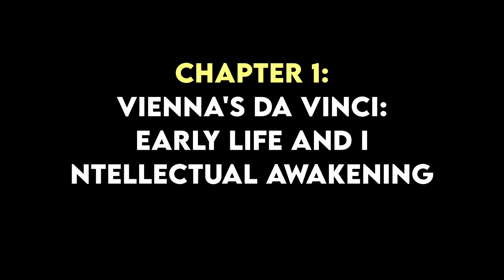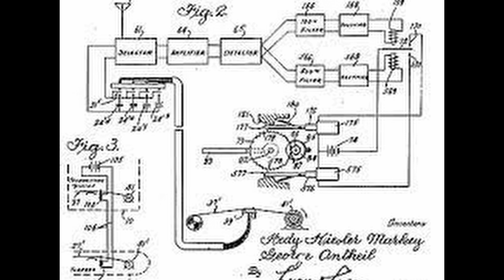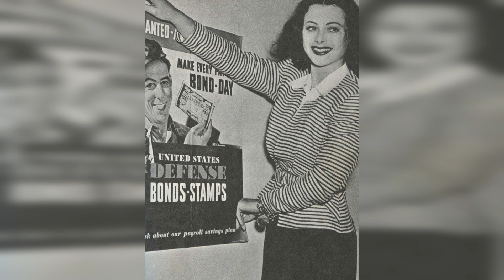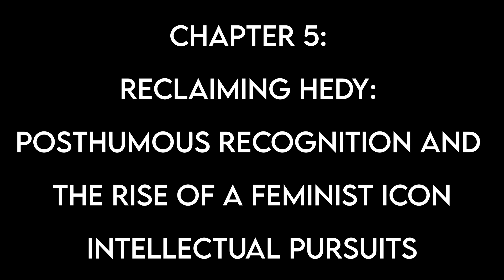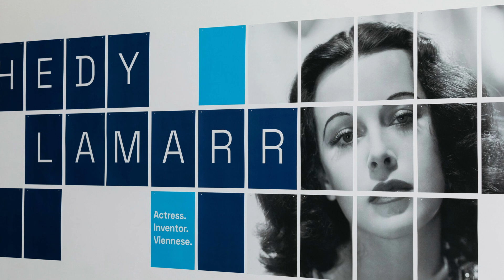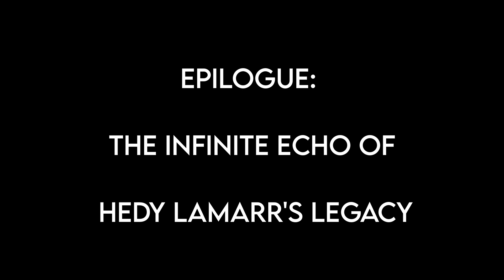Hedy Lamarr: Hollywood Icon and Tech Pioneer - A Dual Legacy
Discover the extraordinary dual legacy of Hedy Lamarr, the beautiful Hollywood actress and brilliant inventor. From her iconic films to her groundbreaking contributions to technology, Hedy's impact has reached far beyond the silver screen.Learn about this trailblazing woman's inspiring life and how she paved the way for women in both the entertainment industry and the world of technology. Watch this video to see why Hedy Lamarr is more than just a Hollywood icon - she's a true pioneer!

Hedy Lamarr biography, Hedy Lamarr legacy in technology, Hedy Lamarr's life story, Hedy Lamarr's influence on modern technology